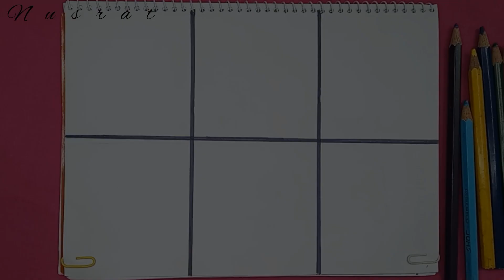6 season scenery drawing | প্রাকৃতিক দৃশ্য আঁকা | Pencil drawing